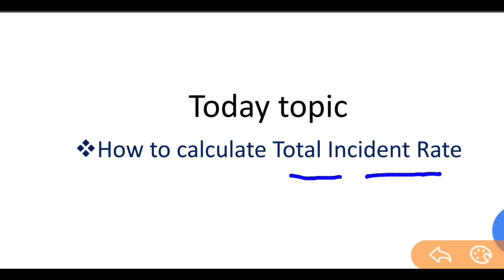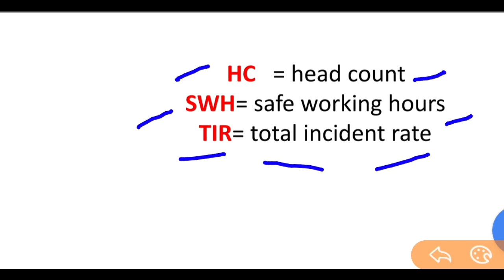Total incident rate in hindi ! Total recordable incident rate in hindi ! TIR in hindi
Hi,

  Here you understand about Total incident rate .

What do you wanna see next? Plz comment

LEL and UEL